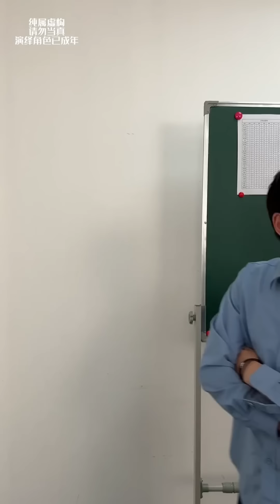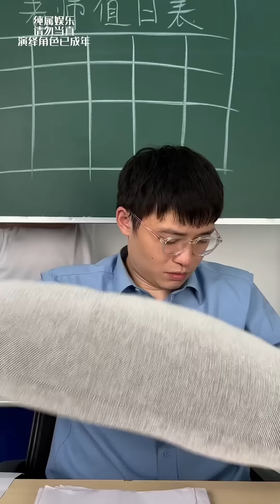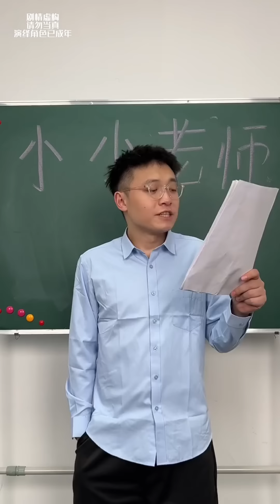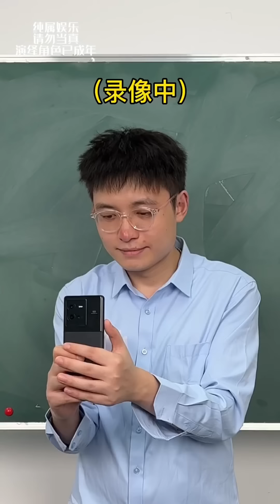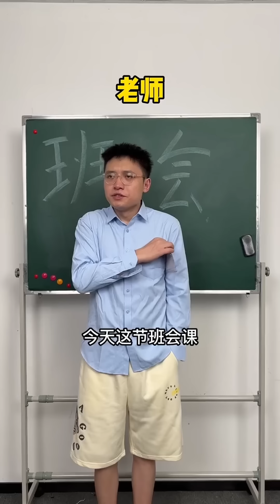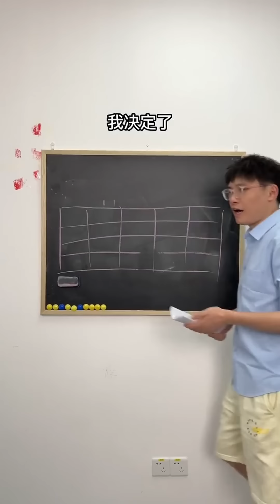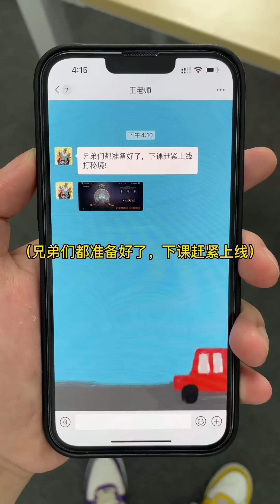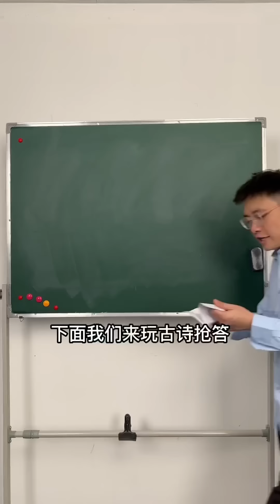【少寨主】朱王CP“對對子”大合集 | 哪位學霸，知道所有的正確答案？短剧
我是少寨主，全网第一搞笑男
我是你热衷恶搞的沙雕铁子，也是你不正经的朱老师
這一期是往期朱王CP之間對對子的大合集
一共半小時整在一起，讓大家一次看個夠~

更多朱王CP斗嘴内容，移步这里~